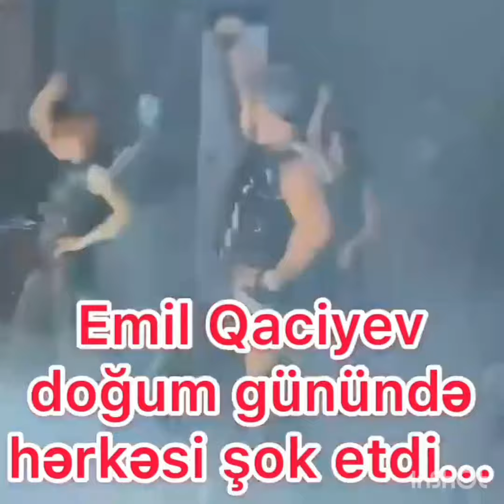Emil Qaciyev Doğum Günündə Hər Kəsi Şoookk Etdi.